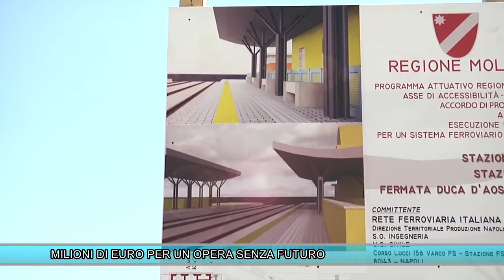MILIONI DI EURO PER UN OPERA SENZA FUTURO